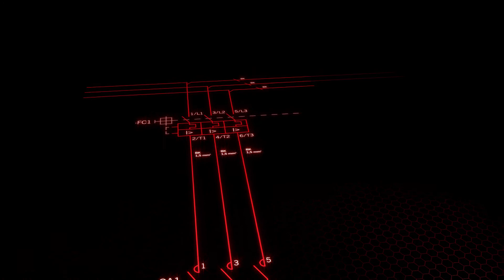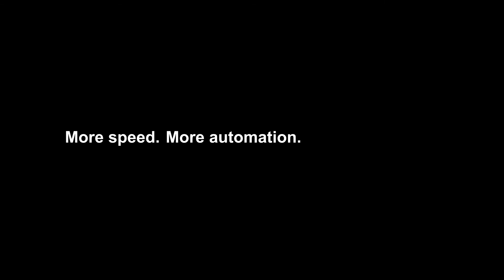EPLAN Cogineer - More Speed. More Automation. More Schematic.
Automatically creating schematics becomes child’s play with EPLAN Cogineer. Intuitively understandable, the new solution can be deployed directly from the start – without the need for specialist programming ability and expert knowledge and without errors. In doing so EPLAN Cogineer is able to meet a wide range of requirements and ensures that companies of all sizes and in all industries benefit from increased efficiency.